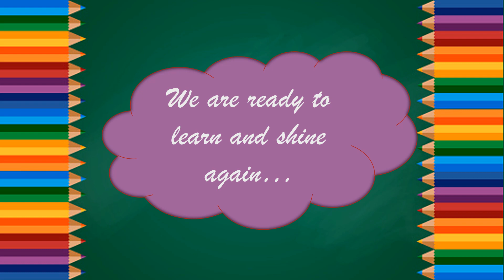Welcome back Pre Primary Students || DPS Nacharam